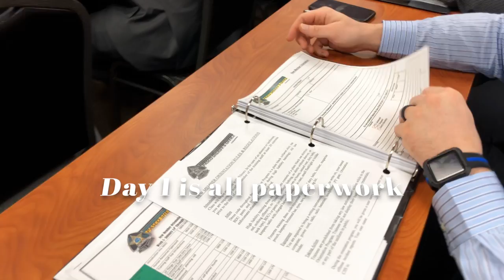PSO Day in The Life | Episode 88 | New Member Orientation Day 1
Where we... Orientation